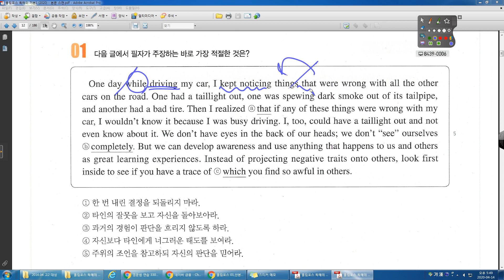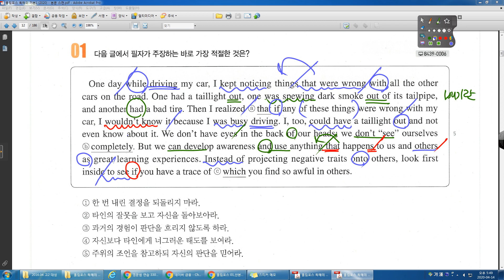올림포스 독해의 기본 1 02강 01번